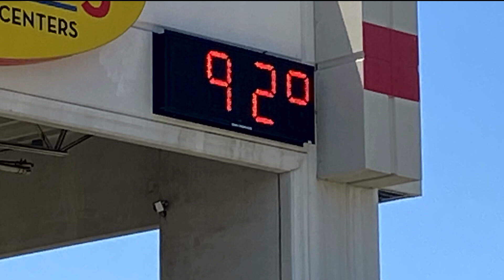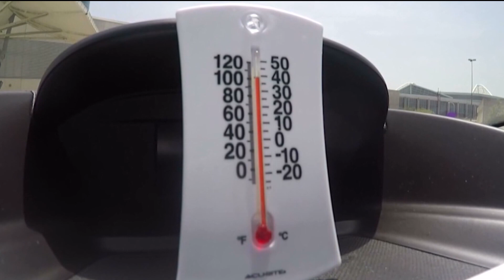'One of the hottest heat waves' | National Weather Service discuss San Diego's 2-week heat wave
Alex Tardy is a Meteorologist with the National Weather Service and CBS 8 talked about the record-breaking heat wave.